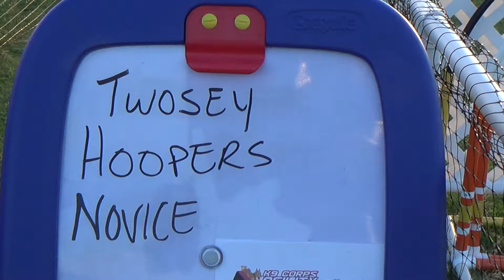Annette & Brooklyn - Novice Hoopers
"Twosey"
Recorded 6/27/2017 @ Dogwood Acres